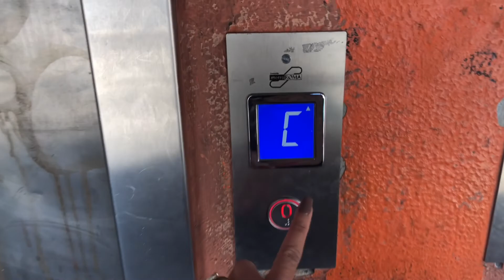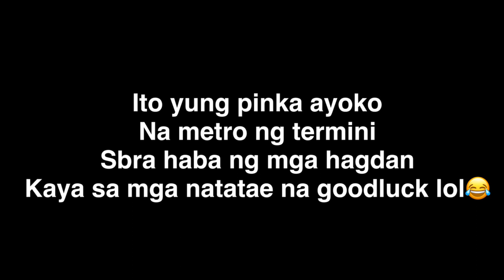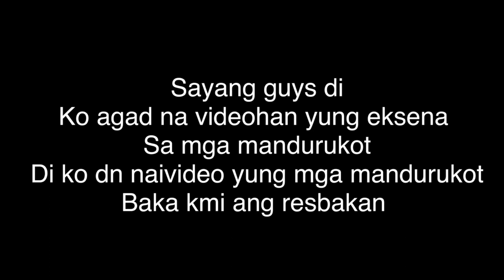GIGANTEDAY (gala sa Piazza Venezia) PASENSYA NA SA VID SBRANG LIKOT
Pasensya na guys  sbra likot ng video namin

CAMERA/VIDEO  iAM USING IPHONE8PLUS